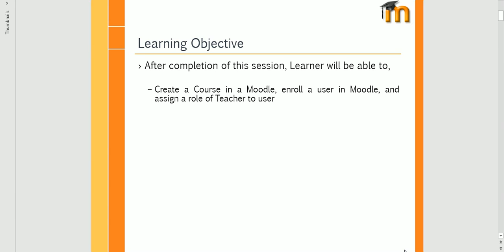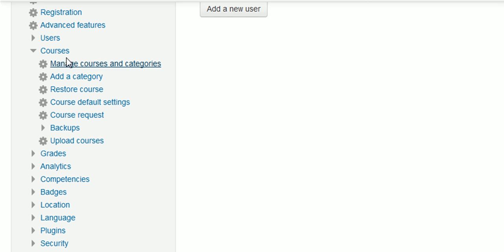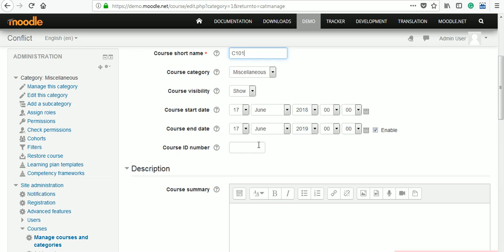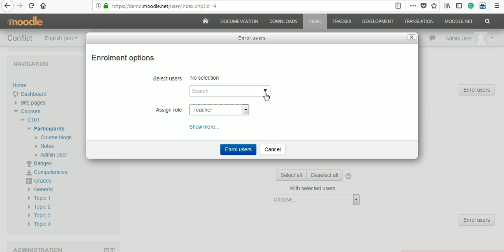3.2 Moodle How - I